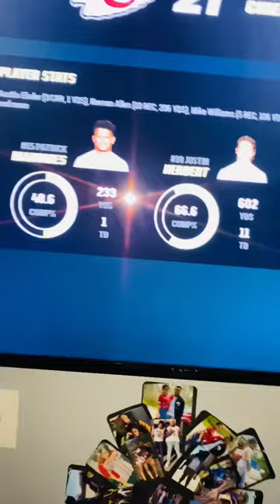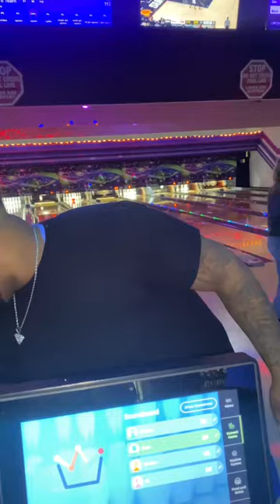Fresh Haircut, Bowling with the Bros, bros first time at the Crib 💯😂 Tap in